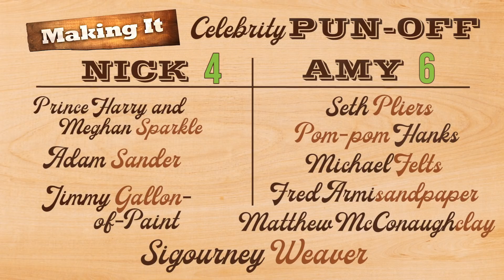Making It - Nick vs. Amy: Celebrity Pun-Off (Digital Exclusive)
Co-hosts Stick Offerman and Clay-my Poehler put together a celebrity guest list.
» Making It Premieres Thursday, June 24th 8/7c on NBC!

NBC’s new show Making It, from Executive Producers and hosts Amy Poehler and Nick Offerman, is a uniquely lighthearted competition series reuniting two of pop culture’s biggest BFFs and celebrating the creativity and craftiness in all of us.

Find Making It trailers, full episode highlights, previews, promos, clips, and digital exclusives here.

ABOUT MAKING IT
In this six-episode competition, eight of the most talented makers from across the country will take on a variety of handmade projects with the hopes of impressing Amy Poehler, Nick Offerman and our expert judges. Each episode of the competition will consist of two projects that allow the makers to demonstrate their specialized talent, while sharing skilled insights and touching personal stories. First, the "faster-craft" round will be a timed challenge that will test their ability to not only work quickly but imaginatively as well. Next, the makers will move to the "master craft collection," a one-of-a-kind themed challenge in which the competitors will need to use their expertise and get inventive in order to assemble a winning craft that fits the theme of that week.